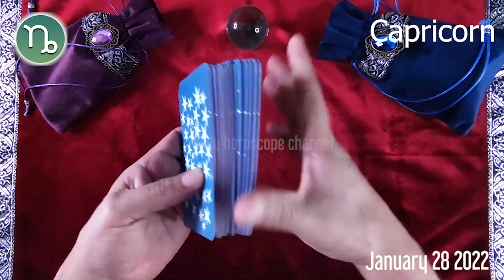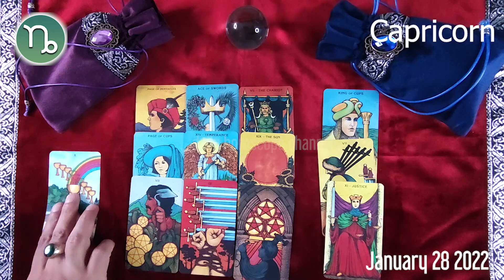CAPRICORN 🔮❤️ horoscope today - January 28, 2022 🌞♑️ CAPRICORN LOVE horoscope ⭐️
Capricorn Horoscope January 28, 2022
Daily horoscope Capricorn 28 January 2022
Horoscope Capricorn January 28, 2022